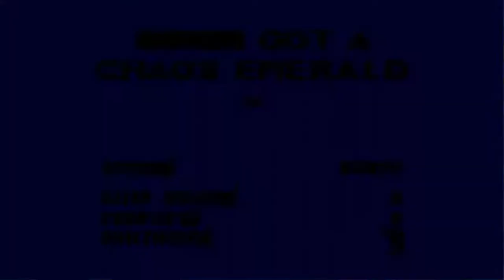SONIC MOVIE SEQUELS?!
Theory #2 The sonic Movie will be a Hit but what about the the sequels?! Let's discuss with some of my buddies shall we?